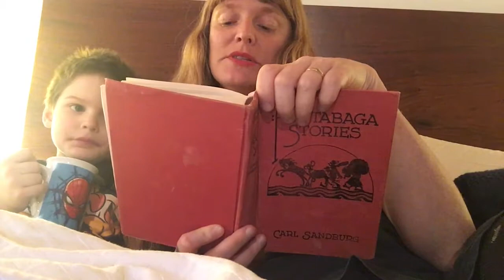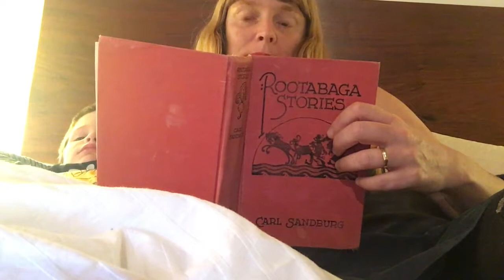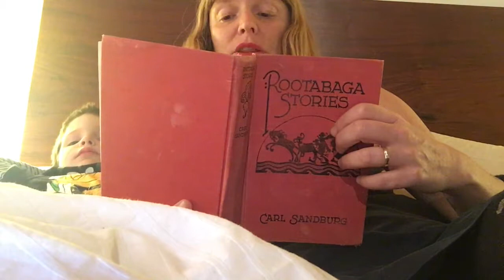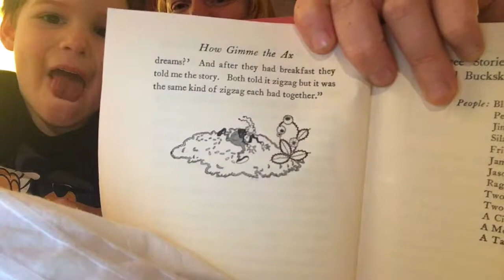Carson Ellis reads "Rootabaga Stories" in bed | MyMusicRx Bedstock 2017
is a one-of-a-kind, life-changing online music festival, where artists play from bed for sick kids stuck in theirs. It helps raise funds and awareness for MyMusicRx, a program that delivers the healing power of music to hospitalized kids across the country.

We’re excited to be bringing Bedstock back for year 4, “Bigger and Bedder” than ever with amazing in-bed performances from artists like Ed Sheeran, Nick Jonas, Ringo Starr and His All Starr Band, The Breeders, and many more. This November 28 nearly one hundred artists will perform from their beds as a show of solidarity with thousands of sick kids spending the holidays in hospital beds. You can support us this GivingTuesday by sharing this video and donating where you can check out more performances.

MyMusicRx is the flagship program of the Children’s Cancer Association who believes JoyMatters and MusicHeals. Our bedside and digital music medicine programs engage hospitalized kids across the country, relieving stress, anxiety, and perception of pain. MyMusicRx teams utilize state of the art music carts stocked with teaching quality instruments for kids to explore, and iPads loaded with music games and apps. Online, MyMusicRx.org features exclusive artist greetings, concerts, music lessons and curated content from across the web. to learn more and make a difference today.